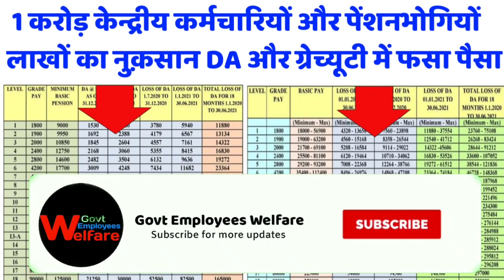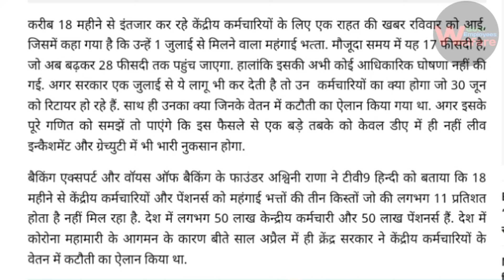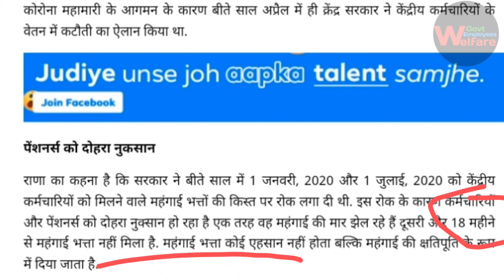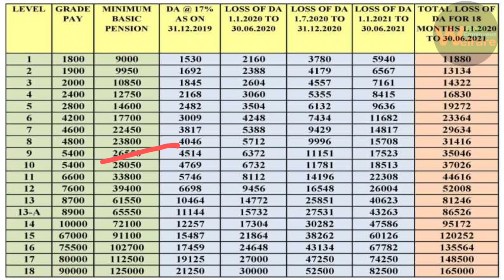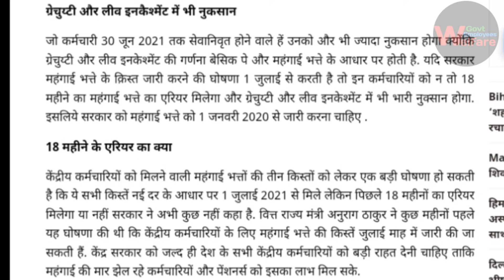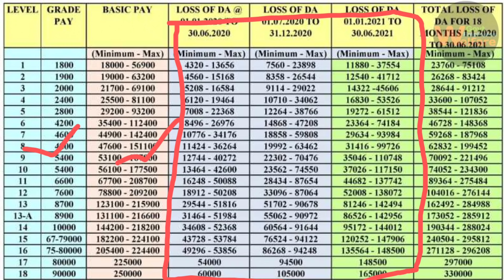1 केन्द्रीय कर्मचारियों और पेंशनभोगियों का लाखों का नुक़सान DA और ग्रेच्यूटी में फसा पैसा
1 केन्द्रीय कर्मचारियों और पेंशनभोगियों का लाखों का नुक़सान DA और ग्रेच्यूटी में फसा पैसा

mahangai Bhatta news
mahangai Bhatta kab milega
dearness allowance
dearness allowance July 2021
Central Government employees and pensioners dearness allowance July 2021

महंगाई भत्ता बहाली पर आई बड़ी खुशखबरी DA DR Latest News Today | govt employees news today
aicpin April 2021
ECHS
CGHS